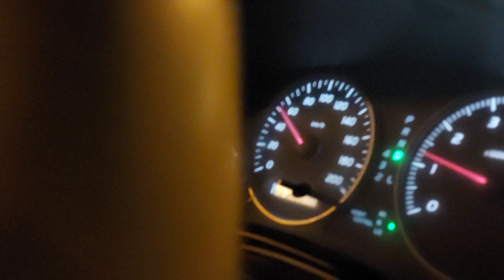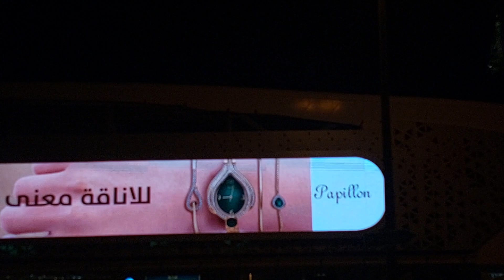rat k 12 bajy alriyadh ka night view dikhany k liyay apko 👏